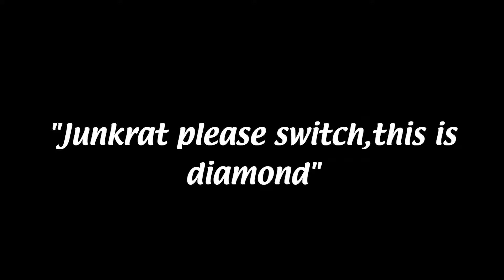Junkrat Goes Diamond